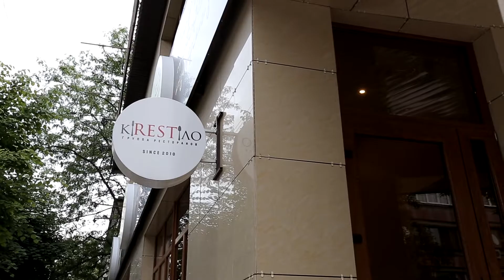Family Kitchen г.Пятигорск